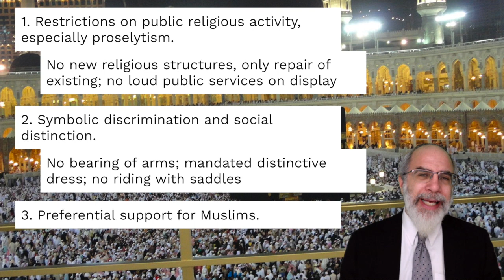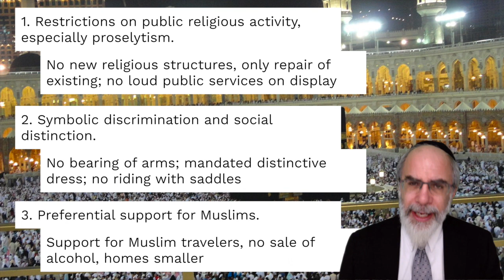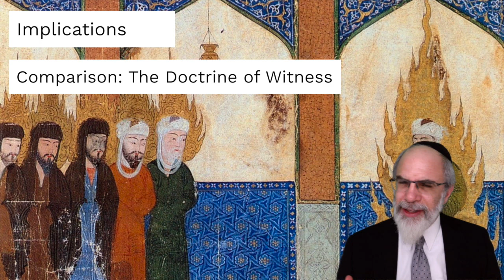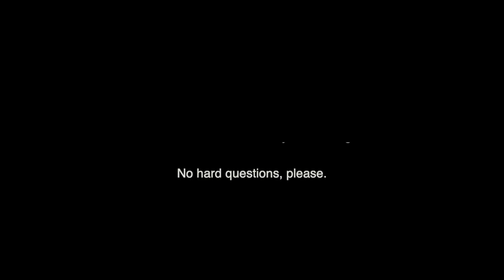53. The Pact of Umar (Jewish History Lab)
Brief discussion of The Pact of Umar and its significance for Jewish history.